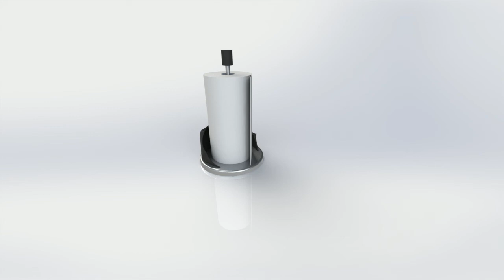Umbra Paper Towel Holder Challenge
This is my first submission to the Umbra Paper Towel Holder Challenge. The design is inspired by the usefulness and simplicity of an umbrella.

An umbrella is useful protecting the user from either rain or sunlight. In this case, my design holds paper towels which are very convenient in uses such as soaking up spills, drying hands, and cleaning. Like an umbrella, my holder also comes in different colors as shown on the renders to appeal to numerous users.

The name UmbraLLA is a play on words on the company name Umbra.